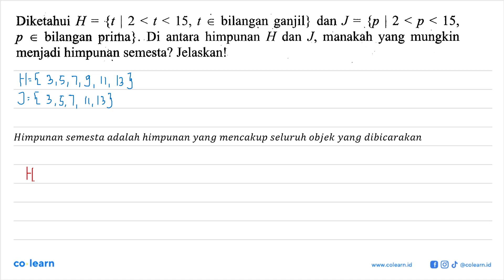Diketahui H = {t | 2 &lt; t &lt; 15, bilangan ganjil} dan J = .{p | 2 &lt; p &lt; 15, t e bilanga...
Diketahui H = {t | 2 &lt; t &lt; 15, bilangan ganjil} dan J = .{p | 2 &lt; p &lt; 15, t e bilangan prima}_ Di antara himpunan H dan J, manakah yang mungkin p e menjadi himpunan semesta? Jelaskan!

Topik atau Materi: Himpunan Semesta - HIMPUNAN - ALJABAR - Matematika Kelas 7 SMP - K-13 Revisi

00:00 : Bedah Soal
01:00 : Konsep, rumus dan pengertian Himpunan Semesta
01:18 : Langkah penyelesaian soal
00:22 : Jawaban akhir
00:52 : Penutup